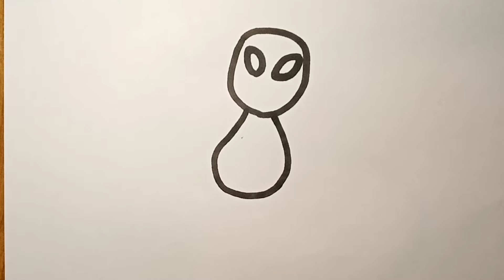Как нарисовать пришельца. Рисуем инопланетянина. Рисовать пришельца. Пришелец рисунок детям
Смотри Как нарисовать пришельца. Рисуем инопланетянина. Рисовать пришельца

Рисуем инопланетянина. Рисовать пришельца. Как нарисовать пришельца